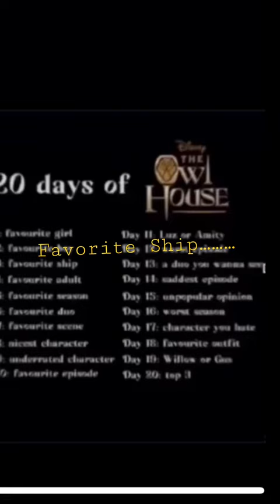20 days of owl house !! We are on day 3!!